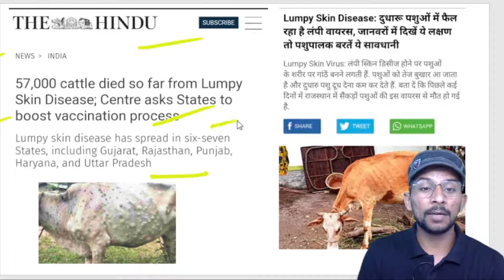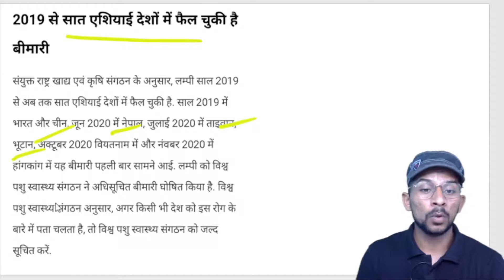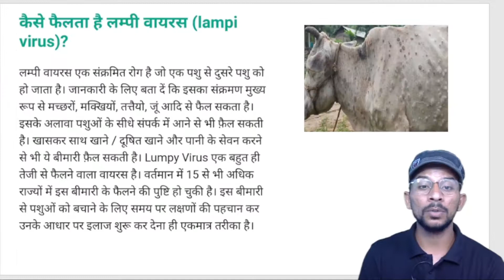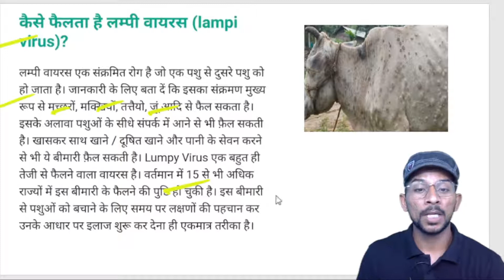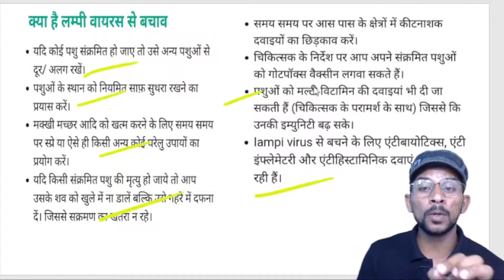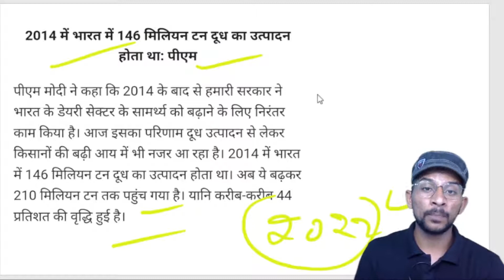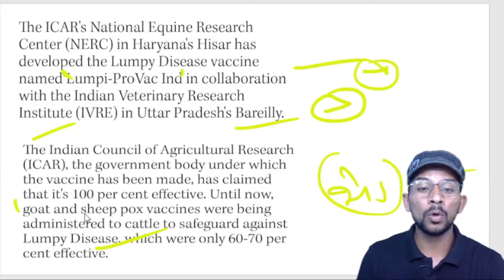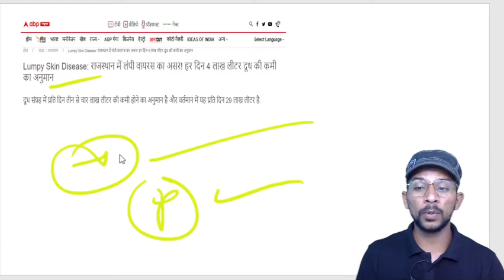"Lumpi Virus" से लाखों गायों की मौत | लंपी वायरस क्या है | कौन सी वैक्सीन बनी है |By Amit chaudhary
"Lumpi Virus" से लाखों गायों की मौत |
लंपी वायरस क्या है |
कौन सी वैक्सीन बनी है |
 लक्षण क्या है ? संपूर्ण विश्लेषण
By Amit chaudhary